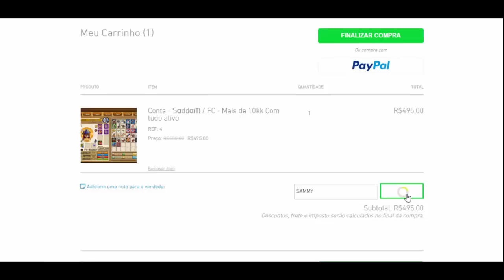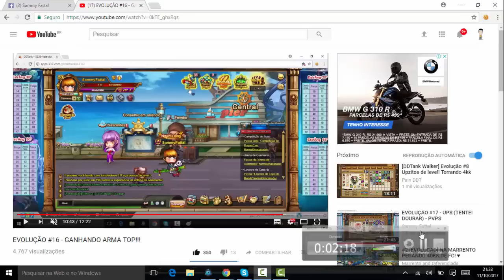EVOLUÇÃO #30 // ARMAS DE 247 DE DANO GRATIS